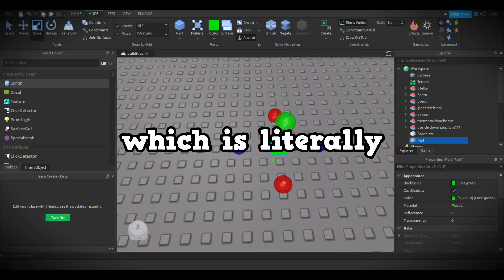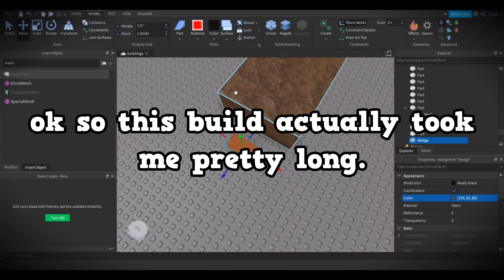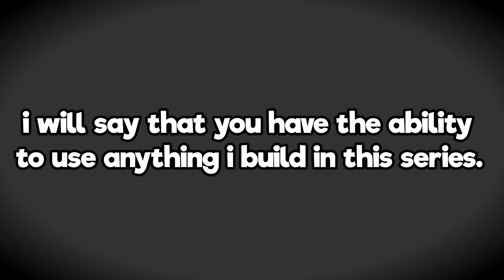Building Your Ideas 2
welcome to building your ideas part 2, where i build whatever you want me to build. if you have any suggestions for me to build, please say so in the comments.

there will be bonus videos coming out some days after this was uploaded.

i made some roblox things, if you want to check them out here they are: